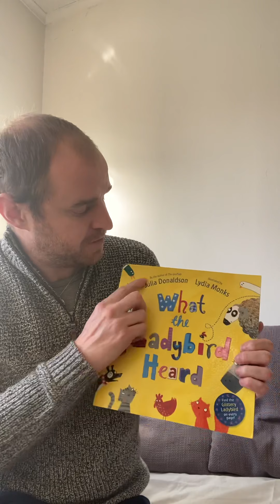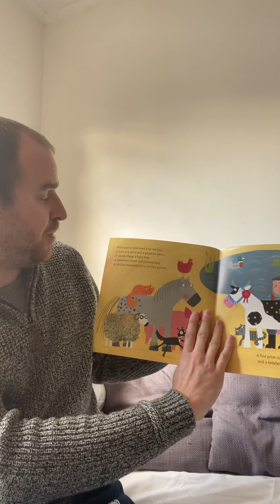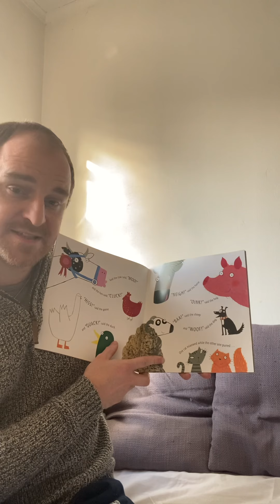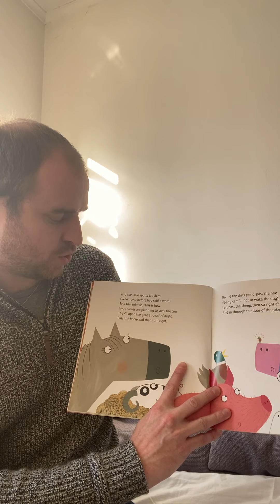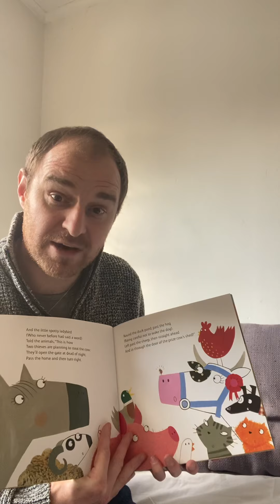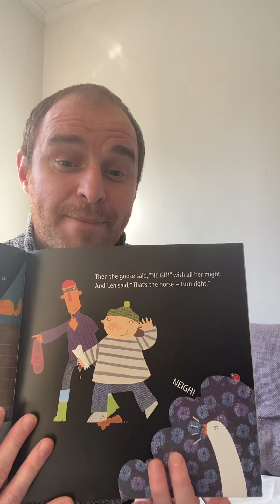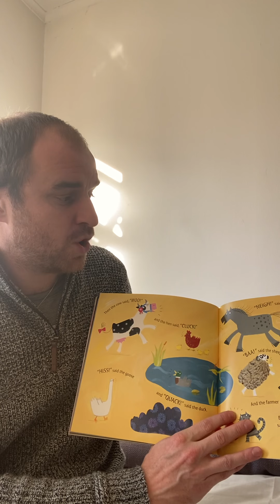Y1 Reading - What the ladybird heard